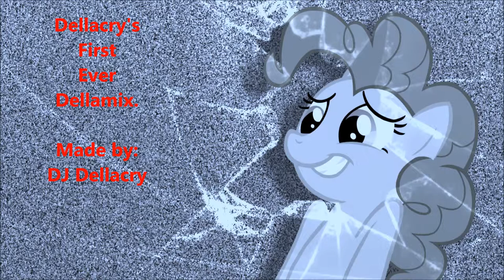Sound of Dellacry's Cannon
Just a random beat thing i made in this program called Mixcraft 6.